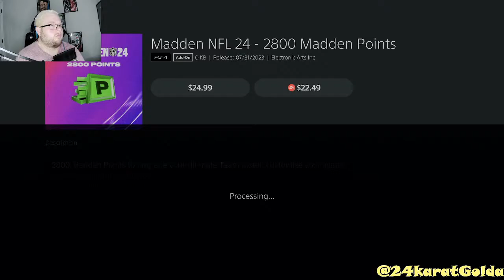HELP ME RECOVER FROM THE DREADED MANFLU 2K23!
I suck at Madden, and I'm even worse with Covid. Let's load up anyways, shall we?